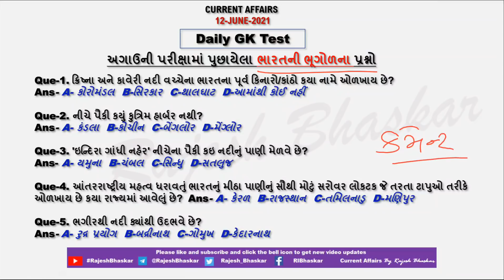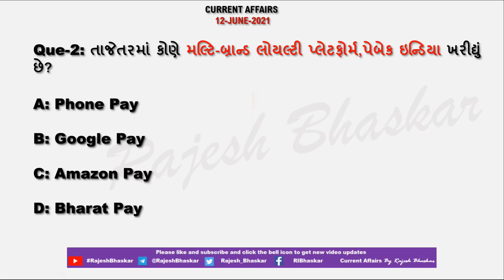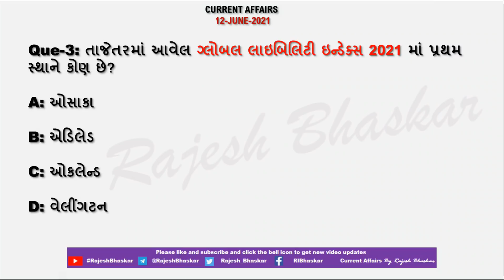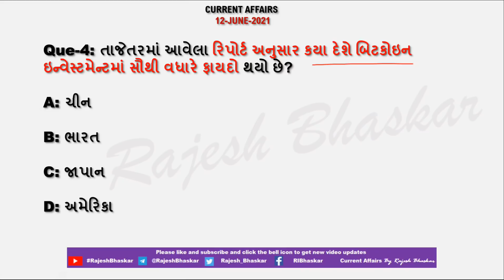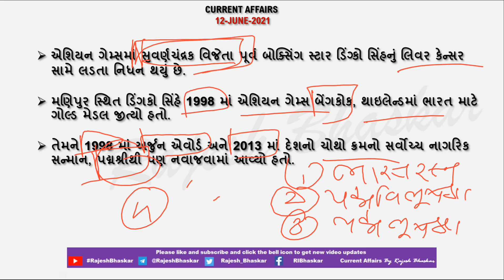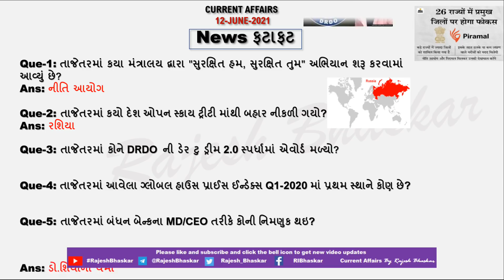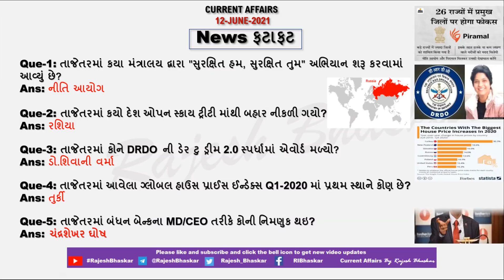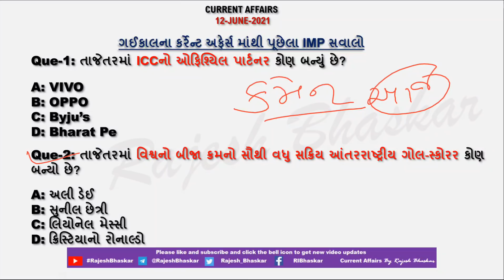12 June 2021 Current Affairs in Gujarati by Rajesh Bhaskar | GK in Gujarati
તાજેતરમાં કોની ચૂંટણી કમિશનર તરીકે નિમણુંક કરવામાં આવી છે?

તાજેતરમાં આવેલ ગ્લોબલ લાઇબિલિટી ઇન્ડેક્સ 2021 માં પ્રથમ સ્થાને કોણ છે?

12 June 2021 Current Affairs
CurrentAffairs2019
CurrentAffairs2020